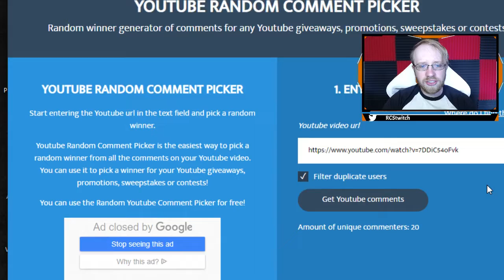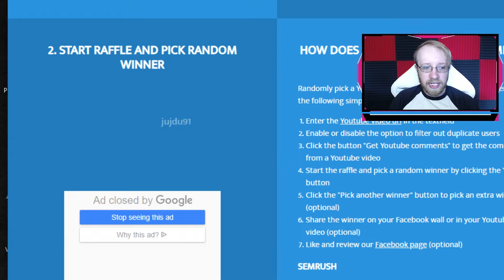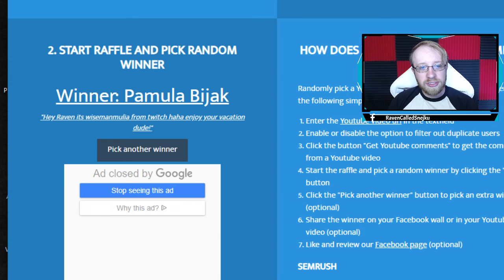Unified Minds giveaway winner is....